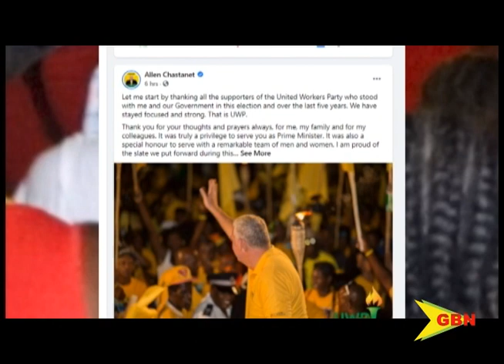P M Congratulates Slp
Now to news of politics, where we find that Grenada’s
Prime Minister, Dr. Keith Mitchell has extended congratulations to the victorious St. Lucia labor party (Slp), which secured 13 of the 17 seats contested in Monday’s poll. In a letter dispatched Tuesday morning to the prime minister-elect Philip Pierre, the Grenadian leader also extended personal congratulations to Mr. Pierre who received the nod from his constituents for the sixth consecutive time. We get more out of St. Lucia’s general election from our regional media colleague Nathalie Jolie-Francis.